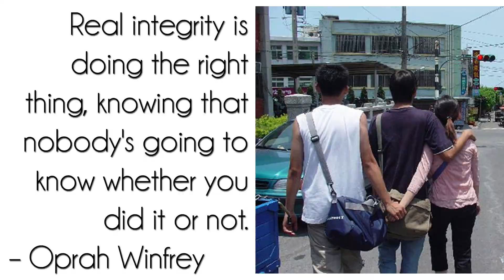October 7, 2014